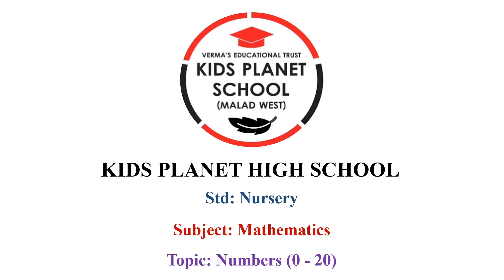Nursery/Mathematics/Numbers (0 - 20)